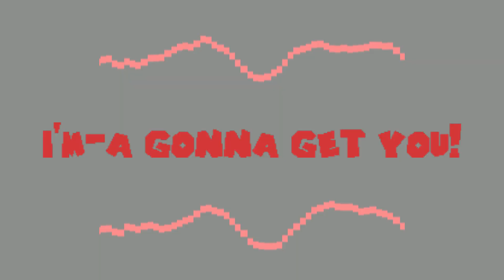FNF - Let's-a Go [V2] but Yunastar Sings It! (Too Slow - Mario Mix Cover)🩵🎶 [BIRTHDAY COVER]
Let's-a Go but Yunastar Sings It! (Too Slow - Mario Mix Cover)🩵🎶 [BIRTHDAY COVER]

Happy birthday @yunastar_! 🥳💃

In this birthday special, you will see my cover of "Let's-a Go" from @zeebeethedog's Mario Mix featuring Diagoras rap battling Yunastar for her special day. Hope you enjoy!

Effect author credits:
StereoWaveForm - StevenM

Too Slow by Marstarbro
Let's-a Go by @SolarDos
Background posted from @novillans9015, ACTUALLY made by @PineconeCoacoa
Yuna Chromatic DWP by @GilbertArtProductionsTM
Yuna Sprite by @TehHijau39, my apologies; @Pakselam66 made the Yuna sprites actually 😅
Mario.exe, Diagoras by @zeebeethedog